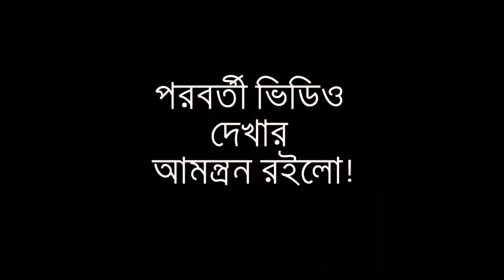আপনি কি মনোযোগ দিচ্ছেন? দুই পর্বের ব্লগ ভিডিওর প্রথম পর্ব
কিছু জরুরি বিষয় নিয়ে আলোচনা করেছি সেফ ট্রেনিং এর উপর ভিত্তি করে। দুই পর্বের ভিডিওর এটি প্রথম পর্ব।